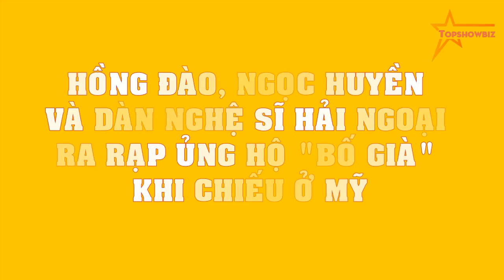Hồng Đào, Ngọc Huyền và dàn nghệ sĩ hải ngoại ra rạp ủng hộ "Bố Già" khi chiếu ở Mỹ